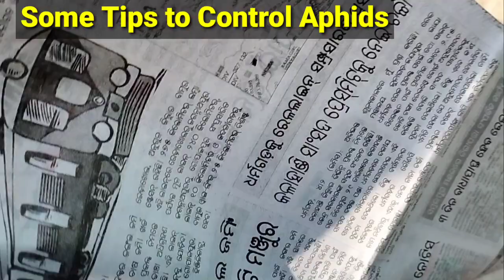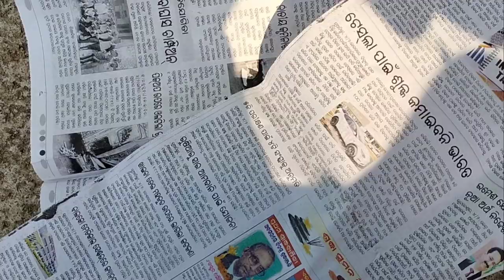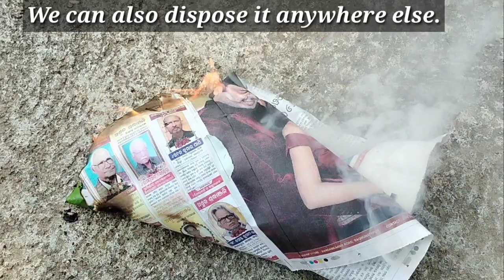Aphids on Hibiscus Treatment/Black Aphids on Hibiscus/How to Control Aphids/Gudhal kidon se Bachain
This video is all about Aphids control from Hibiscus plants.